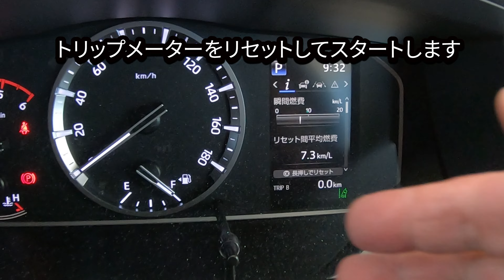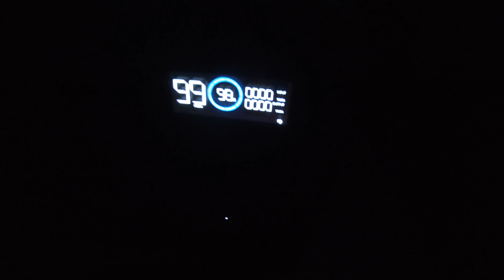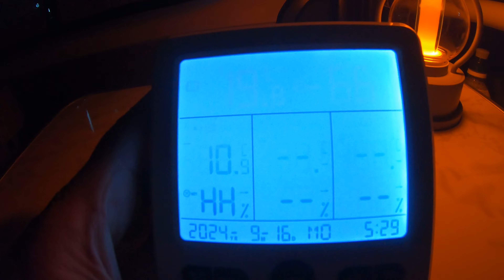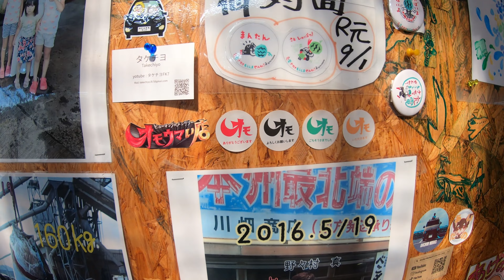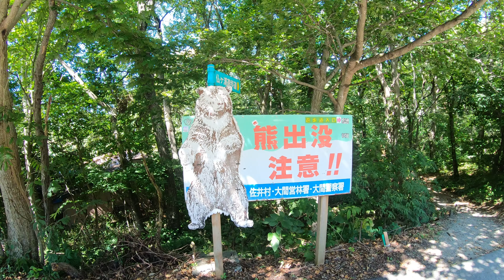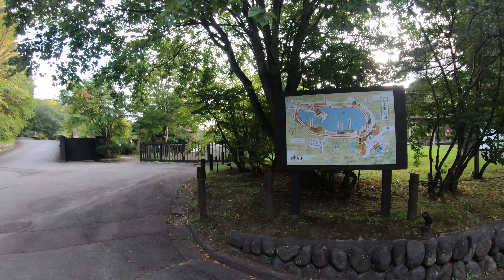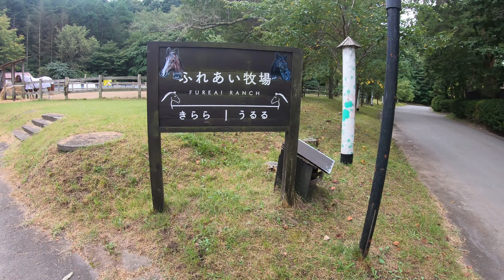【愛犬と青森旅行】大間のマグロと浅虫の絶品ホタテ、そして青森のアップルパイを食べ比べ！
フレンチブルドッグBOBのお出かけ動画です。

昨年旅の途中で断念した青森旅行のリベンジ旅です。
大間のマグロと浅虫の新鮮ホタテを頂きました。
念願の奥入瀬渓流や十和田湖観光も行い、青森のアップルパイ食べ比べも出来ました！

道の駅やRVパークでの車中泊も快適に過ごす事ができ、
星野リゾート青森屋さんでは贅沢の極みとも言える体験を味わい最高の青森旅になりました。

是非ともご視聴宜しくお願い致します。

■あけみちゃん号
住所：青森県下北郡大間町大間字大間平17-726

■RVパークポニー温泉
住所：青森県十和田市三本木字佐井幅167-1

■正立食堂
住所：青森県青森市浅虫字坂本9-30

■星野リゾート青森屋
住所：青森県三沢市字古間木山56

■ボンジュール（アップルパイ）
住所：青森県弘前市城東中央3-1-3（焼肉叙々苑さん1F）

■BRICK A-FACTORY（アップルパイ）
住所：青森県弘前市表町1-1 弘前駅 2F

■パティスリーヴェルヴェンヌ（アップルパイ）
住所：青森県弘前市百石町18

目次
00:00:00 オープニング
00:00:41 道の駅よこはままでの道（東北自動車道～八戸自動車）
00:08:47 大間崎のマグロ（あけみちゃん号）
00:11:49 仏ヶ浦
00:13:50 RVパークポニー温泉
00:21:44 浅虫のホタテ（正立食堂）
00:26:05 奥入瀬渓流
00:31:43 星野リゾート青森屋
00:46:00 十和田湖
00:46:57 アップルパイ食べ比べ（ボンジュール/BRICK/ヴェルヴェンヌ）
00:54:37 エンディング（燃費計算）